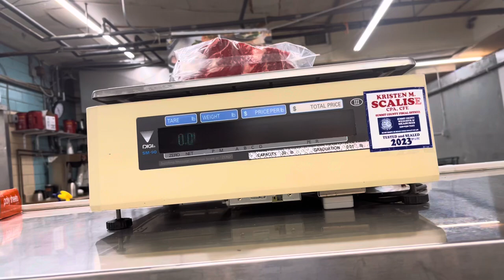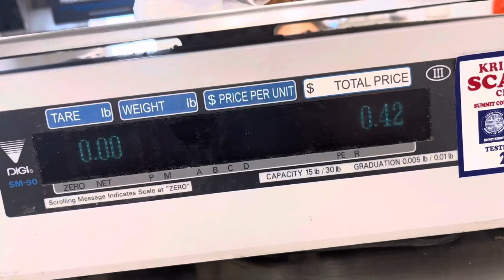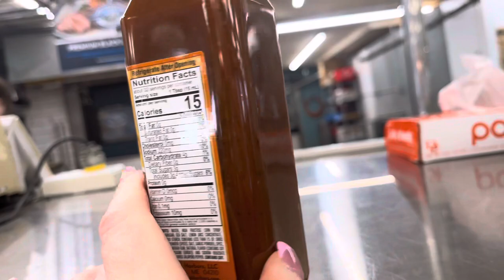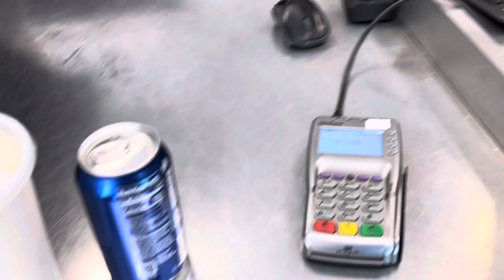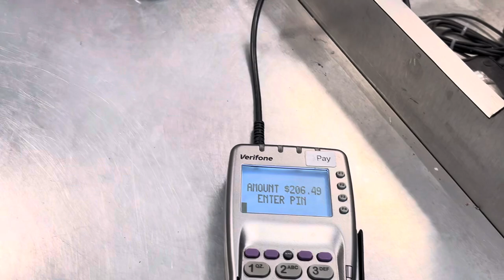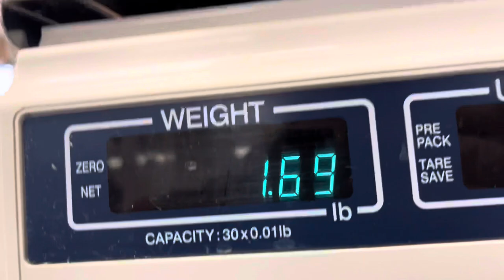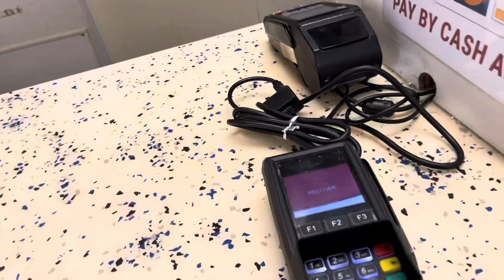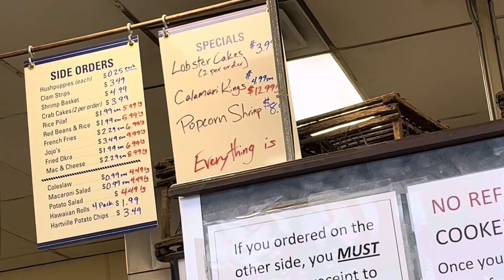MINI MEAT MARKET HAUL| FISH MARKET AND GIZZARD MUKBANG!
MINI MEAT MARKET AND FISH MARKET HAUL